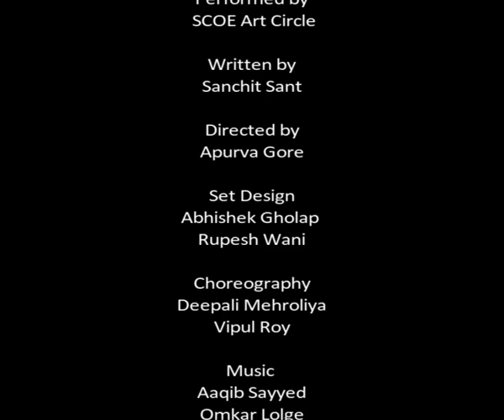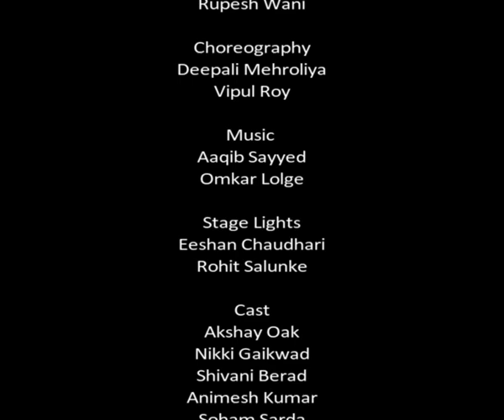A Vote of Silence - SCOE Firodia Karandak 2017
Presented by SCOE ART CIRCLE

Writer : Sanchit Sant

Director : Apurva Gore

Cast:
Akshay Oak : Jack
Nikki Gaikwad : Lily
Shivani Berad : Emma
Soham Sarda : Mr William
Animesh Kumar : Officer

Set Design : Abhishek Gholap , Rupesh Wani

Stage Lights Design : Eeshan Chaudhari , Rohit Salunke